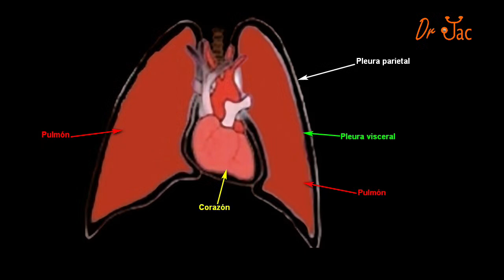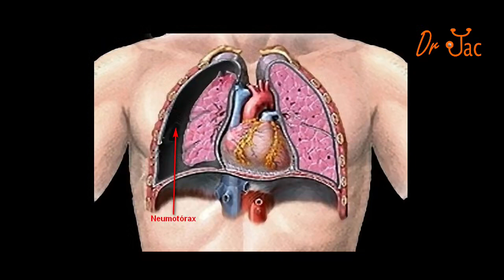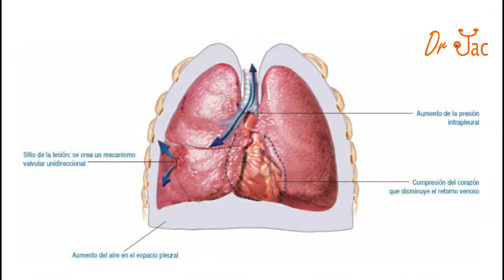Neumotórax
¿Qué es un neumotórax? ¿Es peligroso? ¿Tiene cura? ¿Cómo se produce?
El Dr. Jac explica los neumotórax